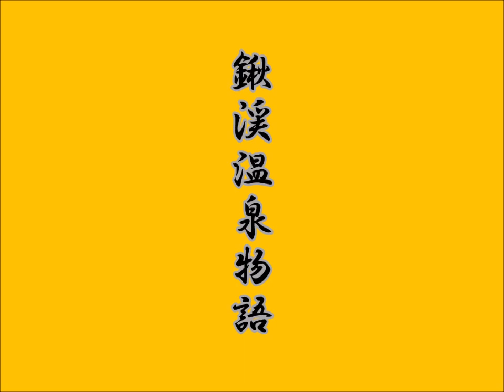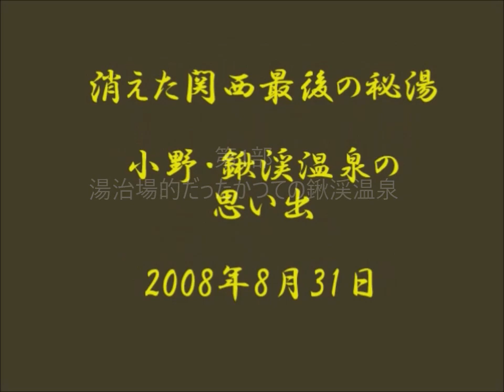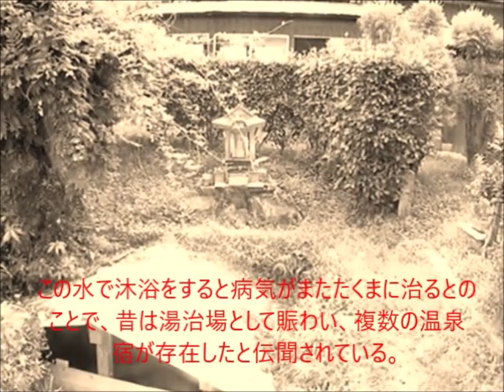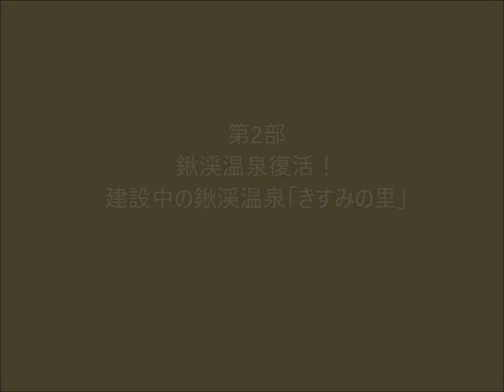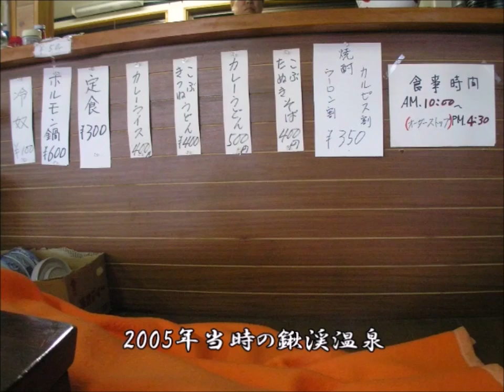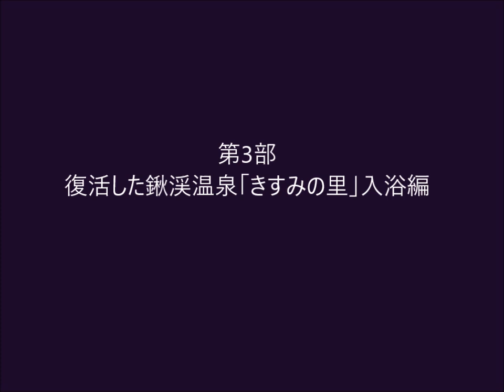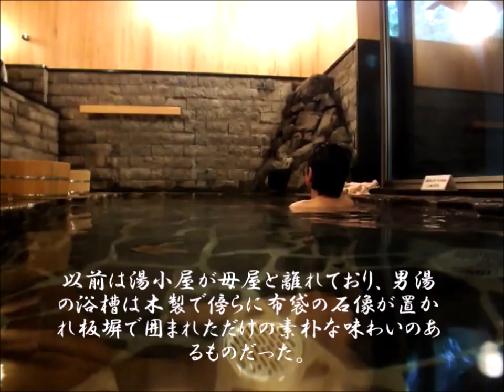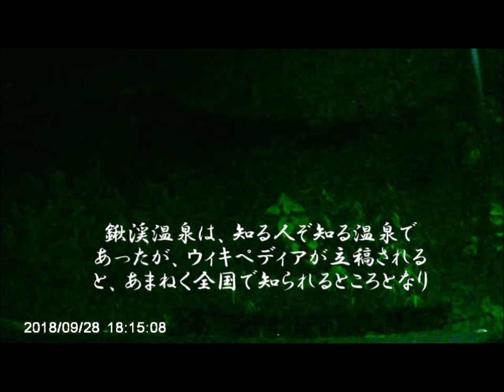鍬 渓 温 泉 物 語～廃業から小野市の援助を受け再開した奇跡の温泉！ (アトピーに特効！全国から秘湯マニアが駆け付ける鉱泉）旧・鍬渓温泉vs新・鍬渓温泉「きすみの郷」幻の250円定食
20181225 制作　秋蛇星短編映画製作所#秘湯#湯治場#鉱泉
鍬 渓 温 泉 物 語～廃業から小野市の援助を受け再開した奇跡の温泉！ (アトピーに特効！全国から秘湯マニアが駆け付ける鉱泉）
ナビゲーションに移動検索に移動
Hot springs 001.svg 鍬渓温泉
KUWATANIONSEN YOKUSOU.jpg
温泉情報
所在地 兵庫県小野市下来住町山寄
座標 北緯34度49分45秒
東経134度55分20秒座標: 北緯34度49分45秒 東経134度55分20秒
交通 鉄道：加古川線小野町駅から徒歩8分
自動車：山陽自動車道三木小野ICより約10分
泉質 塩化物泉
泉温（摂氏） 14 - 16 ℃
鍬渓温泉（くわたにおんせん）は、兵庫県小野市下来住町山寄にある温泉（冷泉）。関西で数少ない湯治場の雰囲気を残す秘湯として知られる。2010年に廃業したが、地元住民や遠方の愛好家らの復活を望む声が強く、小野市の支援を受け公衆浴場「きすみのの郷」として2018年5月10日に再開[1][2][3]。

目次
1 泉質
2 温泉地
3 2010年までの営業
4 2018年以降「きすみのの郷」の営業
5 歴史
6 再建後
7 ギャラリー
8 アクセス
9 脚注
10 外部リンク
泉質
含鉄-ナトリウム - 塩化物泉
源泉温度14-16度（冷鉱泉）
源泉の色は無色であるが、時間が経過とともに酸化により鉄錆色に変化する。
井戸から湧出する源泉を加温し掛け流している。湯の成分は濃く、アトピー性皮膚炎に特効があるという（ただし、効能はその効果を万人に保証するものではない）。

湯小屋のすぐ前の井戸が源泉である。

温泉地

2018年5月、小野市の支援を受け「鍬渓温泉きすみのの郷」として8年ぶりに営業が再開された鍬渓温泉新棟。
戦国時代の1582年に湧出したと伝わる井戸「塩の井」を源泉とし、古くは宿泊施設も立ち並ぶなど湯治場としてにぎわった[2]。

加古川右岸の田園地帯の山すそにあり、すぐそばをJR加古川線が走る。山の麓の鍬渓神社のすぐ側に、建つバラックの小屋が鍬渓温泉であるが、看板もなく鍬渓温泉と書かれた大きな石碑も自動車で通り過ぎれば気付くことも少ない。そのため、初めて温泉地に来る客がなかなか到着できない事でも知られている。ごく最近に道路わきに新たに「小野の秘湯鍬渓温泉」の標識が「きすみのまちづくり協議会」により立てられた。

旧・鍬渓温泉源泉井戸

旧・鍬渓温泉母屋 2009年1月4日
1994年、地元の男性が建物を建設し、湯船や脱衣所などのを設け、次第に入浴料を取って営業するようになった。男性の死後、温泉は地元の老人会有志が管理するようになった。温泉のスタッフもすべて地元の老人会のメンバーより構成される。受付では必ず名前と住所を聞かれ、ノートに書き込まれる。入湯料を一度払えば、一旦外出しても再入湯も可能である。休憩所はさながら東北辺りの湯治場のような生活感に溢れ、玄関先には洗濯物が干されていたりする。入浴客は地元のみならず、近年はインターネットを通して知り来る客が多くなっていたが、数少ない秘湯の雰囲気と効能、親切でアットホームな雰囲気を好むリピーターが多く加古川市、三木市のほか、愛知県、山口県など遠方からの愛好家の来訪もあった[2]。

2010年、燃料ホースの切断事件がきっかけとなり廃業したが、地元住民や遠方の愛好家らの復活への希望が多く、その声に応えるように小野市は2017年3月定例会に提出する2016年度一般会計予算案に、鍬谷温泉の再生のための整備費1億2000万円を盛り込んだ。男女それぞれ5人程度が入れる風呂と、地元産の食材を提供する食堂を想定。運営は従来通り地元組織に委託し、高齢者の活動の場とする予定。温泉法による営業許可にはボーリング調査費用など多額の経費が掛かるため、公衆浴場法での許可を予定していると伝えられる[2]。その後、2017年9月には1億6000万円を投じ、205m2の平屋の和風木造施設の整備が決まり、同時に10人ほどしか入れない狭さを逆手に取り秘湯感と穴場感を演出するという再建案が伝えられた[3]。2018年5月10日、「鍬渓温泉きすみのの郷」として8年ぶりに営業が再開される[1]。

2010年までの営業
営業時間 8時 - 17時（夏期18時）
定休日/月・火・水・金
入浴料 550円
お風呂 男女別内風呂1 露天風呂なし

2018年5月に再開された「鍬渓温泉きすみのの郷」新棟玄関
2018年以降「きすみのの郷」の営業
入浴料 600円
風呂 男女別内風呂1 露天風呂なし
[1]

歴史

休憩所ではさながら東北の湯治場を思わせる雰囲気が残されていた（2009年休業1年前）。

鄙びた湯治場の雰囲気を漂わせていた鍬渓温泉旧・浴槽の布袋と湯樋
湯小屋のすぐ前には、「塩の井」と書かれた石碑が建ち、温泉の歴史に言及される。それによれば、冷泉の鉱泉で、天正十年（1582年）に鍬渓神社の神託により湧き出したと伝えられている。この水で沐浴をすると病気がまたたくまに治るとのことで、昔は湯治場として賑わい、複数の温泉宿が存在したと伝聞されている（加東郡史による）。[3]

昭和の初め頃にはこの冷泉を使った鍬渓温泉が存在していた。

1994年、地元の男性が建物を建設し、湯船や脱衣所などのを設け、次第に入浴料を取って営業するようになった。男性が体調を崩した後は愛好会が運営を行うようになり、多い月には月800人の利用があった[2][3]。

2005年（平成17年）2月リニューアルし、別棟であった受付および休憩所のバラックの母屋と浴室が一体化された。以前は湯小屋が母屋と離れており、男湯の浴槽は木製で傍らに布袋の石像が置かれ板塀で囲まれただけの素朴な味わいのあるものだった。リニューアル後は母屋と浴室はつながったため便利にはなったが、以前の純木質の湯小屋や布袋が置かれた浴槽などの素朴な風情がやや後退した。古い湯小屋はまだ残されている。

2010年6月、突如鍬渓温泉の閉館が伝わった。同年3月にボイラー用燃料タンクの配管が何者かにより切断され、温泉法上の許可がないままに営業していたため廃業せざるを得なくなった[3]。関西最後の秘湯と謳われた鍬渓温泉は長い歴史の幕を下ろした。建屋は解体が決まったと伝えられる。

2017年3月、小野市は2017年3月定例会に提出する2016年度一般会計予算案に、鍬谷温泉の再生のための整備費1億2000万円を盛り込んだ[2]。同年9月には小野市により1億6000万円を投じられ、205m2の平屋の和風木造施設の整備が決まった[3]。

2018年5月10日、「鍬渓温泉きすみのの郷」として8年ぶりに営業が再開される[1]

再建後
205m2の和風木造平屋の施設を整備し、男女別に岩風呂を新設。約5m2の湯船は3人程度しか入れず、洗い場は2人。源泉は塩分濃度が高いため、湯当たり防止の目的で水で薄められる。近くの源泉井戸から冷泉を加熱後、岩風呂に引く。同時に10人程度しか入れない狭さを逆手にとり「穴場感」や「秘湯感」を演出する。運営は以前同様、地元住民が担う。JR加古川線小野町駅で「ぷらっときすみの」を運営する地元のNPO法人による地元産そばの提供が行われる。また、小野アルプスが近いため、同時に温泉施設までの登山道が整備される[3]

ギャラリー

以前からあった石碑は新棟建設に当たって位置が変えられた。

新たに扉と鍵が取付けられた源泉と左奥見見える新棟。

源泉小屋と今なお残る旧湯小屋。

建設中で完成間近の新棟（2018年3月）。

アクセス
鉄道：加古川線小野町駅から徒歩8分。
脚注
^ a b c d “関西最後の秘湯、8年ぶり営業再開 鍬渓温泉”. 2018年8月27日閲覧。
^ a b c d e f 鍬渓温泉再生へ整備費 小野市16年度補正予算案 - 2017/2/22 22:00神戸新聞NEXT
^ a b c d e f g 2017/9/13 05:30神戸新聞NEXT「関西最後の秘湯」18年の復活向け整備中 小野
外部リンク
 ウィキメディア・コモンズには、鍬渓温泉に関連するカテゴリがあります。
鍬渓温泉Facebook
神戸新聞NEXT 関西最後の秘湯、８年ぶり営業再開　鍬渓温泉
鍬渓温泉閉館 ＠nifty温泉
鍬渓温泉廃業を伝えるSo-netブログ 温泉情報
鍬渓温泉 詳細
鍬溪温泉きすみのの郷（くわたにおんせん　きすみののさと）　小野市観光ナビ
[表示]
表話編歴
温泉
カテゴリ: 兵庫県の温泉小野市の地理